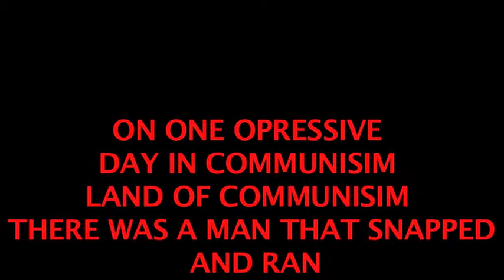ESCAPE FROM COMMUNISM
Escape from Communist Red China